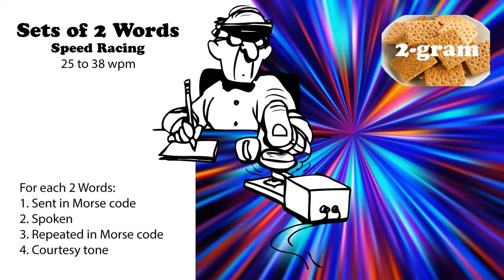Sets of 2 Words - Speed Racing - 25wpm